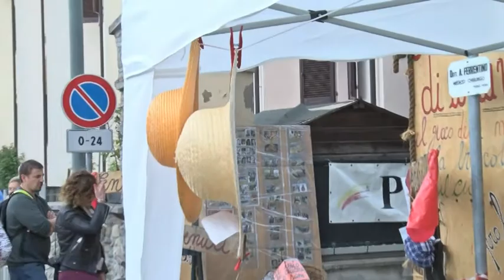20° FIERA AGRICOLA DI VARANO DE MELEGARI QUARTA PARTE